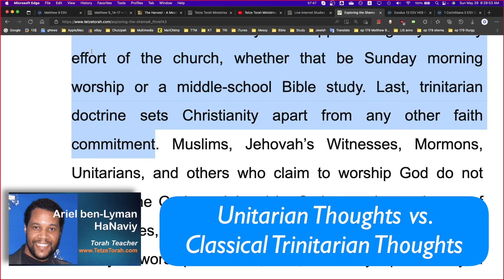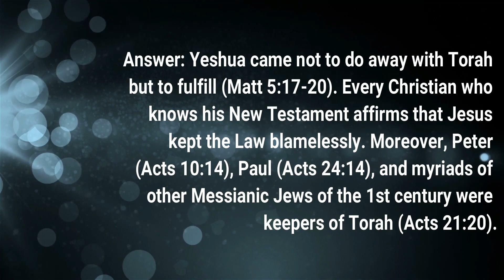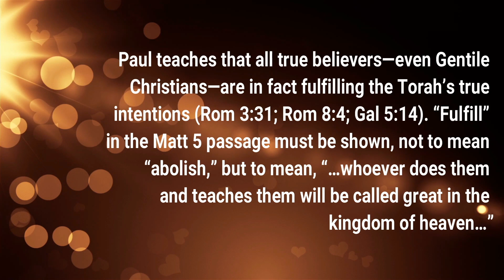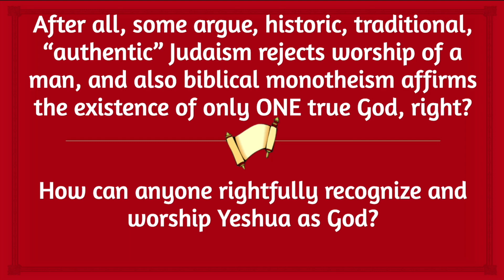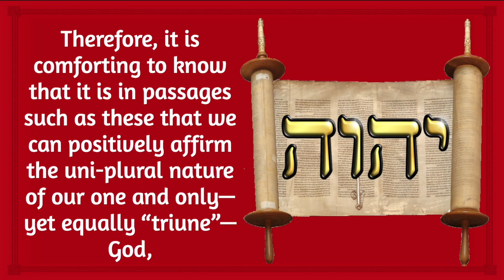Unitarian Thoughts vs. Classical Trinitarian Thoughts (p.3)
6. WHO OR WHAT IS THE HOLY SPIRIT? (UNITARIAN THOUGHTS VS. CLASSICAL TRINITARIAN THOUGHTS)

Last, trinitarian doctrine sets Christianity apart from any other faith commitment. Muslims, Jehovah’s Witnesses, Mormons, Unitarians, and others who claim to worship God do not worship the God proclaimed by Scripture, the testimony of the apostles, and the witness of the early church. Unless the God you worship is Father, Son, and Holy Spirit then you worship a false god. The early church vigorously fought for trinitarian theology in the wake of multiple waves of heresy. We should continue to contend for it today.[*]